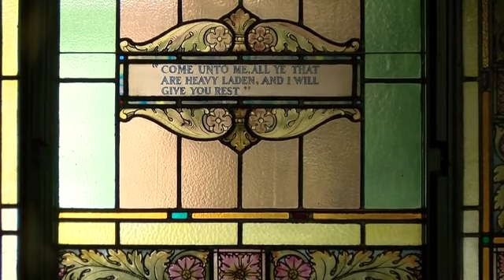May 1 First Presbyterian Medford service.mp4